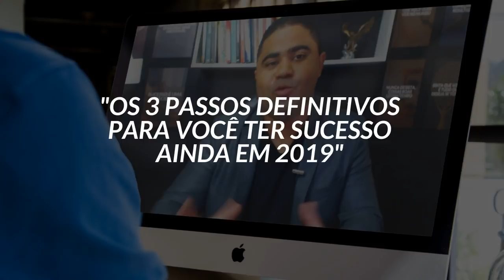ESTE HÁBITO TRANSFORMOU A MINHA VIDA